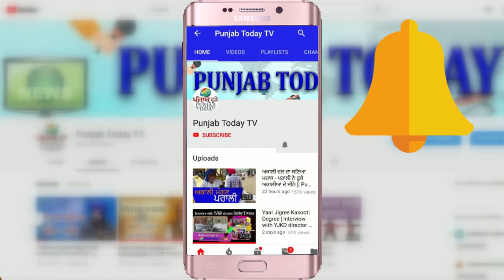किसने की सरकार की चाटुकारिता? Ravish vs Amish | Godi vs Real Media | Punjab Today TV